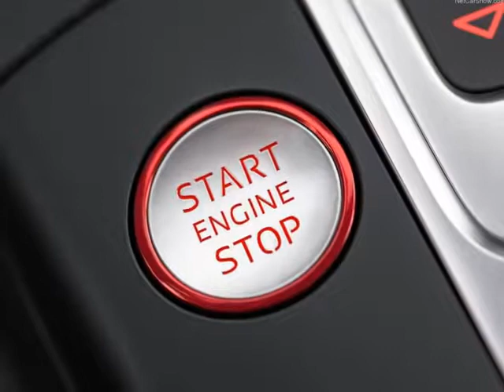2014 Audi S3 Sedan Video